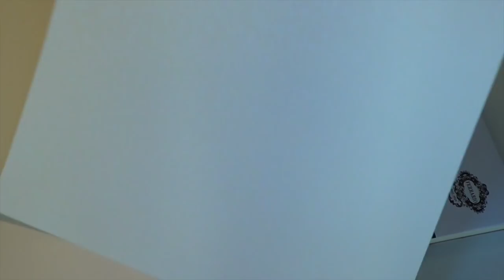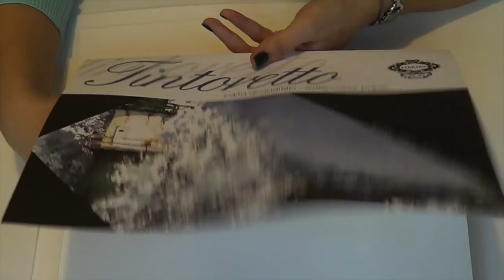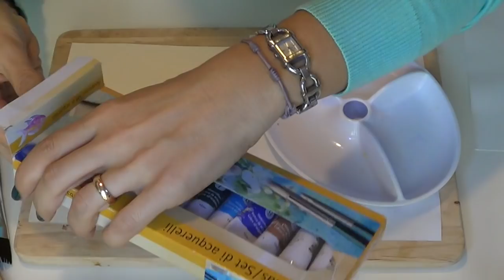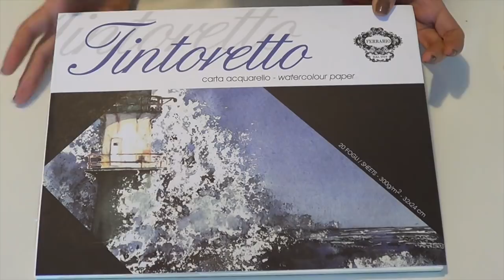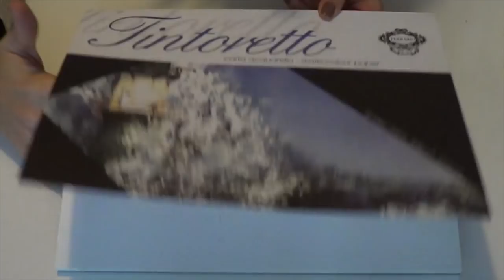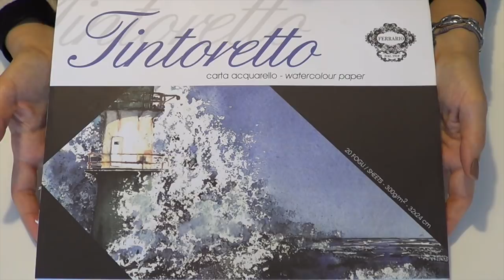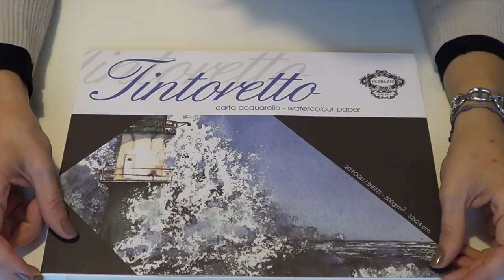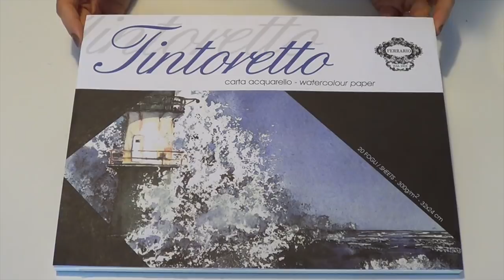Corso di Acquerello,Lez.1 Preparazione del supporto e tiraggio della carta + GIVEAWAY (Arte per Te)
Regolamento:

- Essere iscritti al canale Due Cuori e una Cappa
- Lasciate un commento sotto al video
-Il premio del give away è composto da 2 album di fogli acquerellabili Ferrario ,uno per sorteggiato.
- Ci saranno duevincitori ad ognuno dei quali andrà un album .

Il valore dei premi è equivalente a Euro 0 essendo tutti campioni non vendibili al pubblico, ma dimostrativi, ed usati.